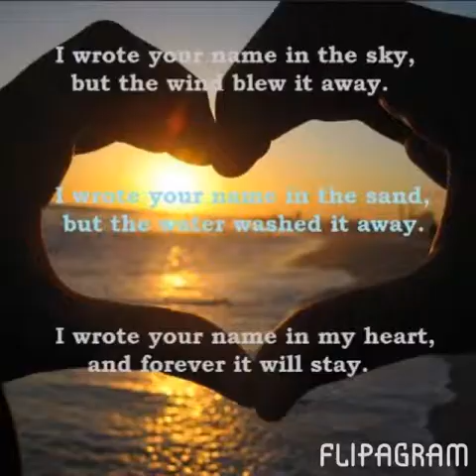Flipagram - April 29, 2015